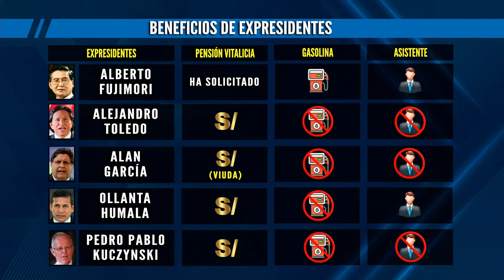García Belaúnde sobre Alberto Fujimori: “No le corresponde ningún beneficio de expresidente”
El excongresista Víctor Andrés García Belaúnde aseguró que al expresidente Alberto Fujimori no le corresponde ningún beneficio en su condición de exjefe de Estado al señalar que el indulto a su favor no perdona los delitos por los que fue condenado.

“Si el Congreso quiere ayudarlo, que dé una amnistía que borra todo el proceso y olvide el delito para darle la pensión que quiera. Pero por el momento, me parece que no le corresponde nada ni el sueldo, ni la gasolina, ni el chofer ni la secretaria”, dijo.

“No se le puede dar dinero como no se le puede dar dinero a los que han atentado contra el Congreso como el señor Vizcarra o Castillo, que han golpeado el Congreso, uno con suerte y otro sin suerte. Es decir, han atentado contra el estado de derecho”, añadió.

MANEJO DEL PRESUPUESTO

En otro momento, Víctor Andrés García Belaúnde aclaró que las pensiones para los expresidentes no deberían ser entregados por el Congreso, sino por el Despacho Presidencial como se hacía antes. Sin embargo, esto cambió con la dictadura de los gobiernos militares.